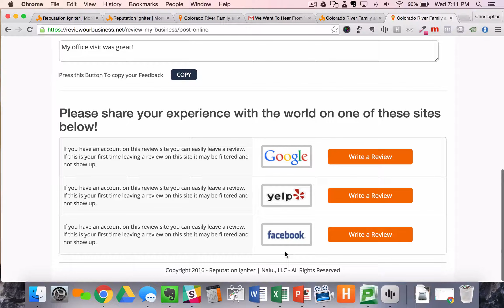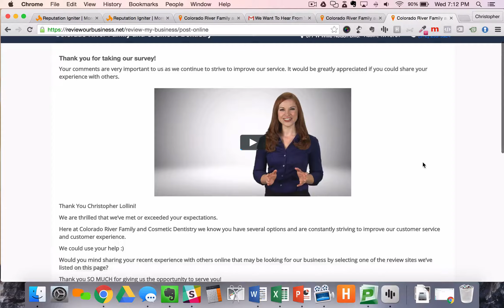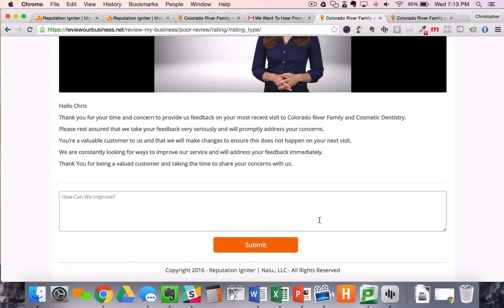Start Controlling the Conversation Around Your Business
As you grow and become more successful, your exposure to negative reviews increases. You’ll want to develop a plan of action to work on reversing the effects of negative reviews. Reputation Igniter can help, learn more and get started on our